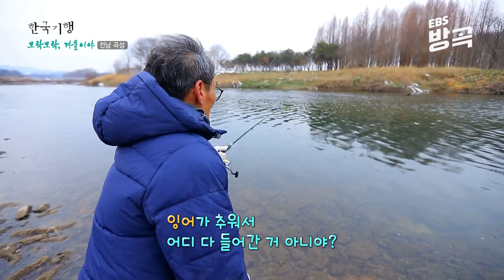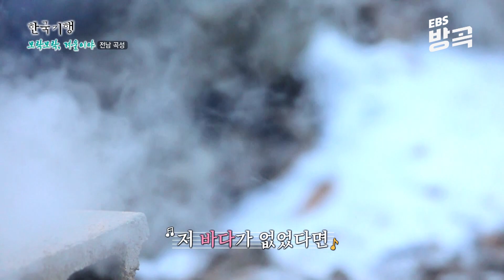[전남 곡성] 결혼 6년 차 고향으로 떠난 남편, 도시에서 혼자 직장 다니며 4남매 키운 아내┃17년 별거 끝에 맞은 산골 신혼 생활┃한국기행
17년의 별거 후 전남 곡성 천덕산에서 제2의 신혼생활을 하고 있는 차금옥, 허상숙 부부. 금옥 씨는 최근 손바닥 수술을 받아 양손을 쓰기 어려운 아내를 어디든 데리고 다니며 지극정성으로 보살피고 있다.
우사 보수부터 감나무 전지, 양봉까지 바쁜 일과 중에도 남편의 장난기는 논스톱! 집에 돌아와서는 아내 손에 꿀 마사지를 해준다. 짓궂으면서도 다정한 남편 덕에 상숙 씨의 얼굴엔 웃음이 떠날 줄 모른다. 45년 만의 재회라는 금옥 씨 친구의 방문. 오래된 두 친구가 잉어 낚시에 나선다. 상숙 씨를 위해 가마솥에 끓이는 메기매운탕. 둘러앉은 세 사람 위로 모락모락 피어오르는 연기와 따뜻한 이야기를 만나본다.

✔ 프로그램명 : 한국기행 - 모락모락, 겨울이야, 2부, 이 겨울 당신과 함께라면